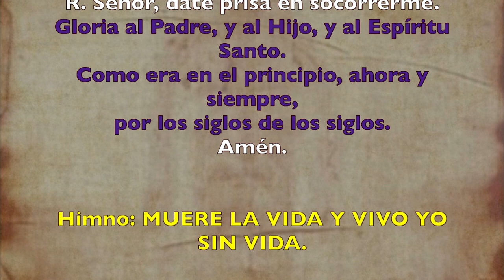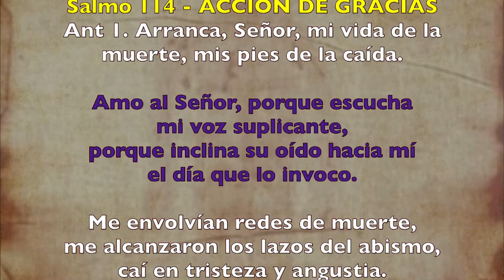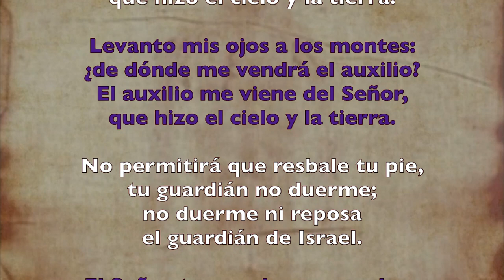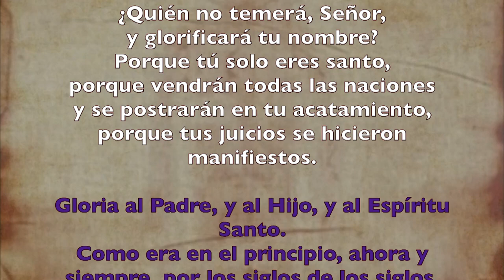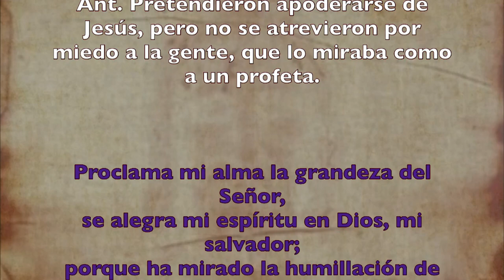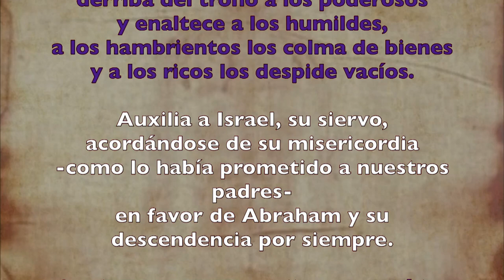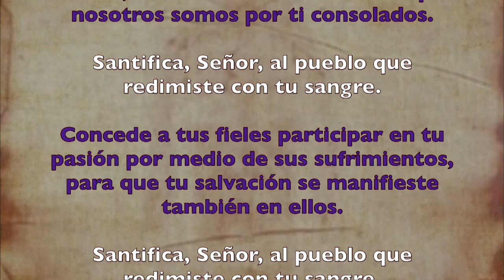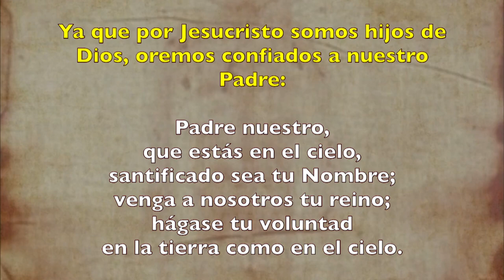Oración de la tarde (Vísperas), VIERNES II semana de Cuaresma | Padre Sam